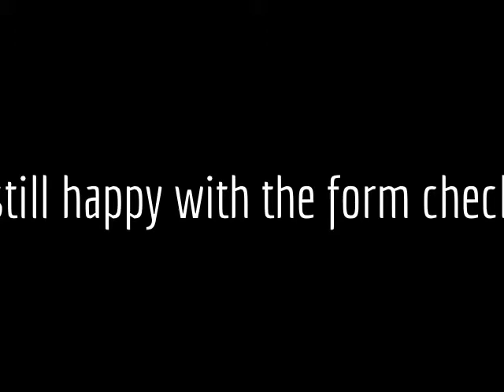Snatches go Up (then over)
Was feeling good, and didn't want to go a day without doing any full snatches, so I messed around with light weight. Then I added weight, then I kept adding weight... stopped adding weight once I missed (overpulled 65).